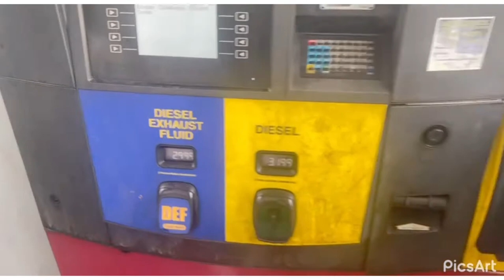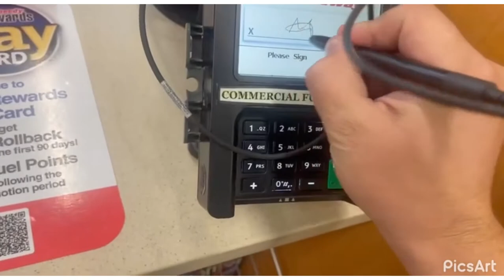AQSH “OHIO”-Shtati “Speedway” Zapravkasi | Amerikadan Jasurbek Qo’ziyev Ukamizdan Video Lavha 🎥